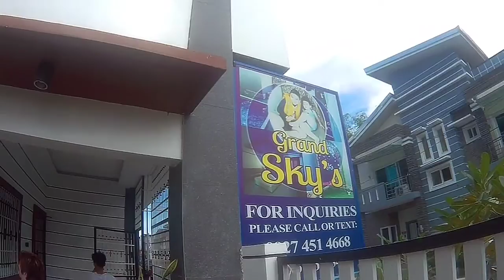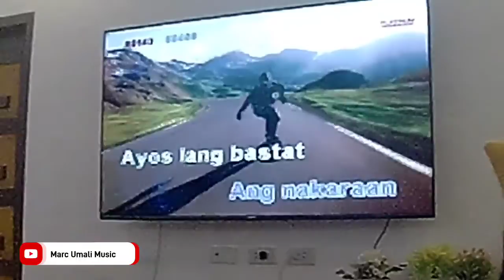Amiro's 2nd Birthday at Grand Sky Angeles Pampanga ( sky private villa rental)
🦋 GRAND SKY🦋

Are you looking for a Place to escape from you're tiring and stressful work? why not try our newest with a good ambiance villa😊😊😊

 welcome to our SKY PRIVATE VILLA

YES💚 where u can relax,chill and also enjoy with you're family and friends 😊😊😊 located at paran garden village cuayan Angeles😊 so what are you waiting for? book yours na to reserve you're date😊😊😊